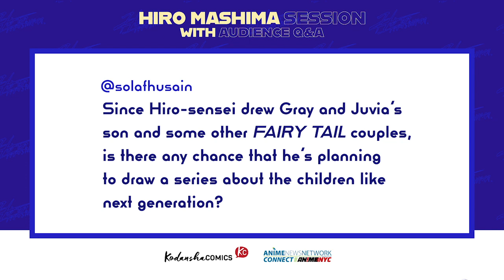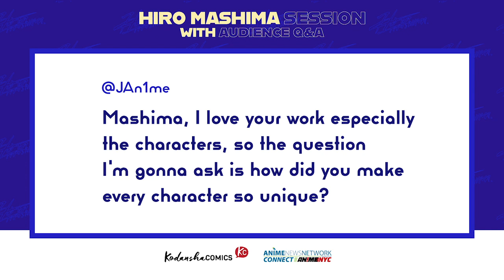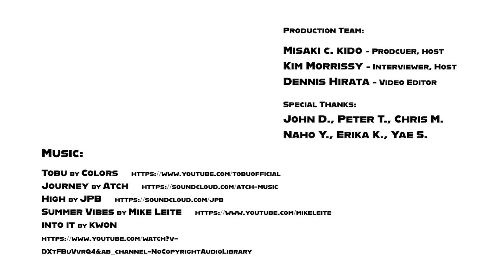ANN Connect: Hiro Mashima Interview / Be a part of Global Virtual Autograph Session!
We've teaming up with our friends at ANN Connect, to bring a special Q&A session with Hiro Mashima, the superstar creator from Kodansha Comics! Join us for in-depth discussion about FAIRY TAIL, EDENS ZERO, Rave Master & a whole lot more!

A special Hiro Mashima Hiro Mashima Global Virtual Autograph Session was announced as part of this session! Want to take part?
But HURRY! Because the entry deadline is on September 30, 2020!

Join Anime News Network Correspondent Kim Morrissy as she sits down with superstar manga creator Hiro Mashima for a special interview - including questions submitted by fans! The creator of FAIRY TAIL, EDENS ZERO, Rave Master, and more will talk about his influences, process, and being recognized around the world. Plus stick around until the end for a major announcement of something brand new from Mashima! Presented by Kodansha Comics, Anime News Network, and Anime NYC. (Original episode aired on September 15, 2020.)